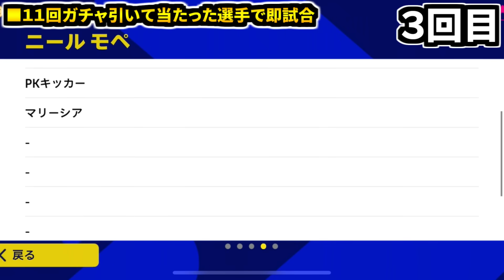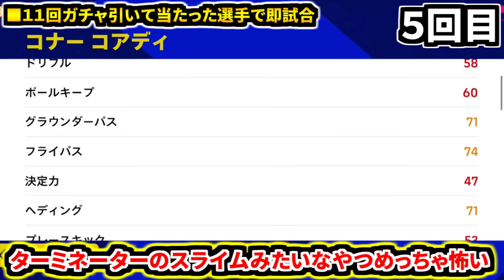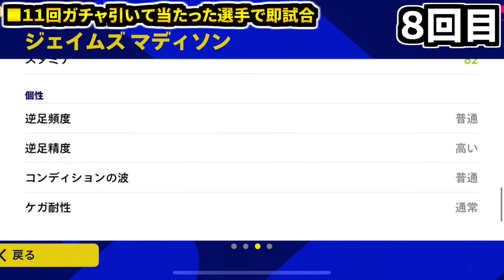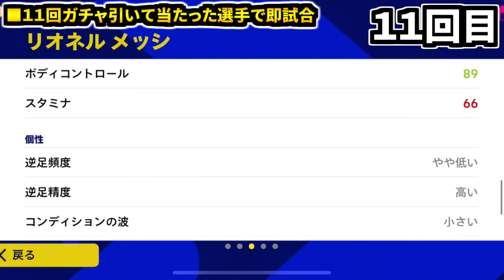【絶対ログイン!!!】最新ガチャ11回引いて当たった選手で即試合！無料配布マイアミメッシ&ショータイムサラールーベンにゲームチェンジウーデゴール登場！【eFootball2023アプリ/イーフト】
インテルマイアミに移籍したメッシが登場！！！
ショータイムプレミアガチャにはサラールーベンにゲームチェンジパスを持つウーデゴールも登場🔥

11回ガチャ引いて神引きはできるのか？！！
今週も全力でやっていきます！！！